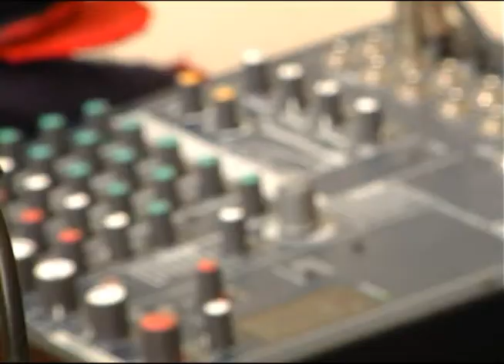Творческая гостиная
На днях в доме культуры «Содружество» прошла творческая гостиная, для пожилых людей. Организаторы накрыли столы и угостили гостей чаем, а также устроили пенсионерам небольшой концерт